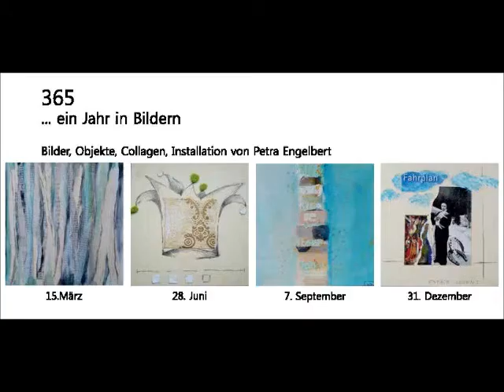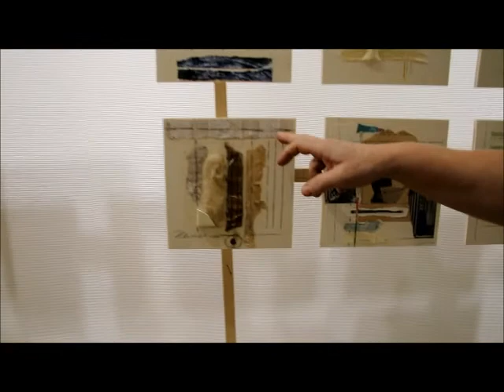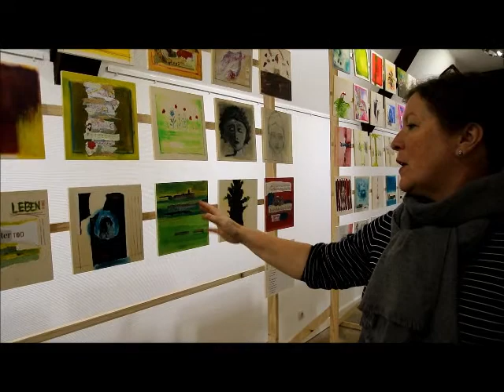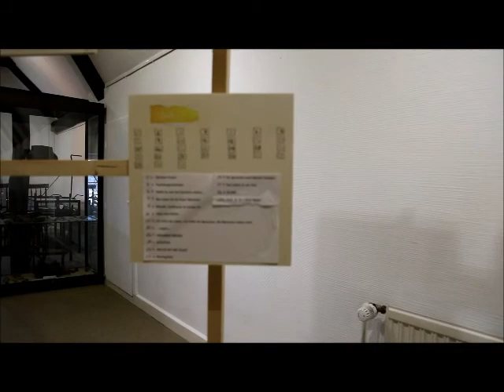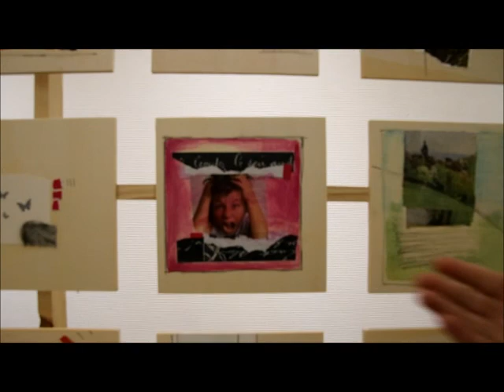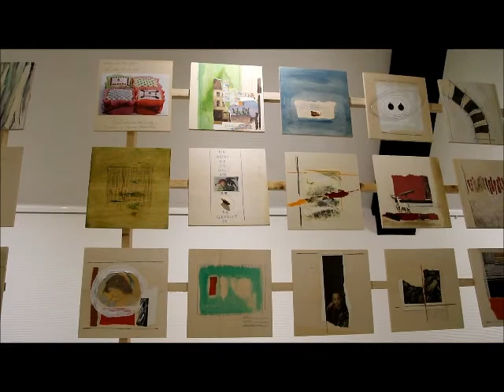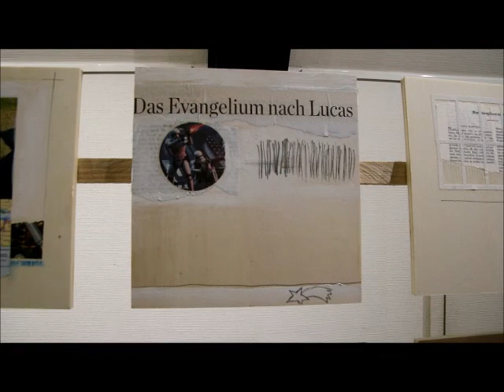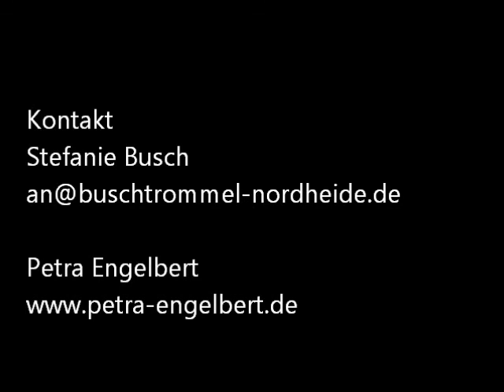BT#15 Petra Engelbert Lebenskreis 365 Tage in Bildern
Petra Engelbert, Heimathaus Jesteburg, Lebenskreis - 365 Tage in Bildern, Kunstnetz-Jesteburg, Collagen